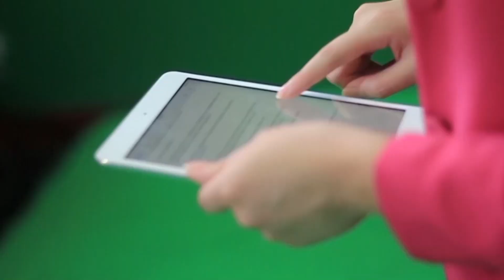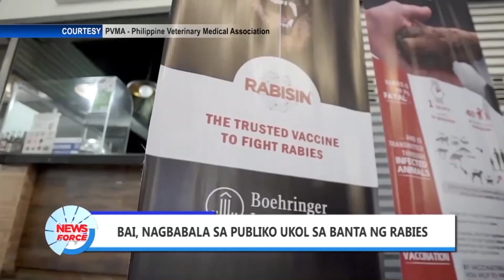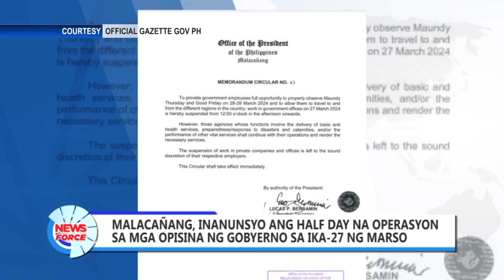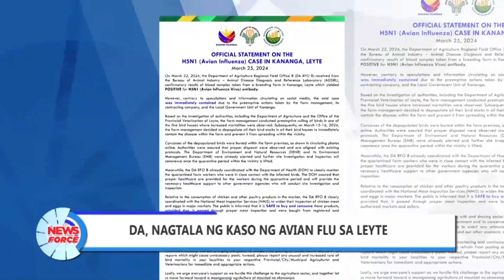Newsforce: March 26, 2024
BALITA NGAYON:
• DFA, ipinatawag ang Chinese Embassy kaugnay ng engkwentro sa Ayungin Shoal
• DOH, itinaas ang Code White Alert para sa darating na Semana Santa
• Sen. Grace Poe, hindi sang-ayon sa pagdeklara ng State of Traffic Calamity sa Maynila
• Philippine at Indian Coast Guard, pinagtibay ang kolaborasyon
• Higit dalawang milyong bagong overseas voters, target maiparehistro ng COMELEC
• DA, nagtala ng kaso ng Avian Flu sa Leyte